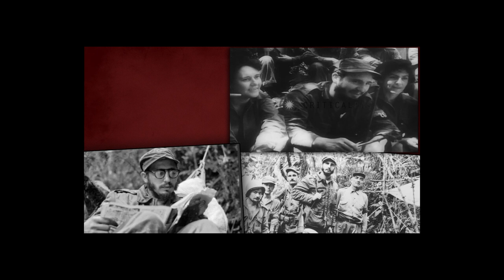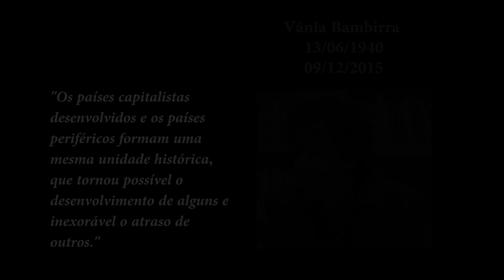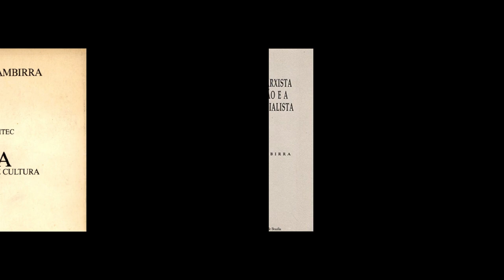Programa Pensamento Crítico - Ação dos EUA contra Cuba (E 147)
Programa de análise da conjuntura brasileira e latino-americana, produzido pelo Instituto de Estudos Latino-Americanos, com a participação de Elaine Tavares, Waldir Rampinelli  e Rául Antonio Capote Fernández. Nessa edição falando sobre a ação dos EUA em Cuba para desestabilizar a revolução e o trabalho de contrainformação do serviço de inteligência cubano.